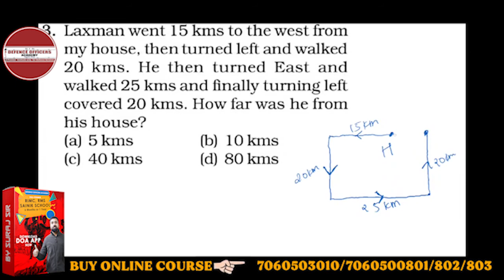Laxman went 15 kms to the west from my house, then turned left and walked 20 kms. He then turned....